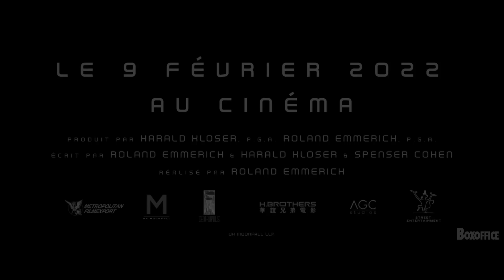MOONFALL Nouvel Extrait EXCLUSIF VF (2022)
MOONFALL de Roland Emmerich
Le 9 Février au cinéma
Extrait exclu pour la France

MOONFALL Nouvel Extrait EXCLUSIF VF (2022) Halle Berry, Patrick Wilson, Charlie Plummer, Roland Emerich, Film de Science-Fiction